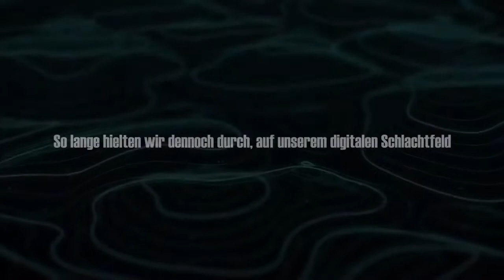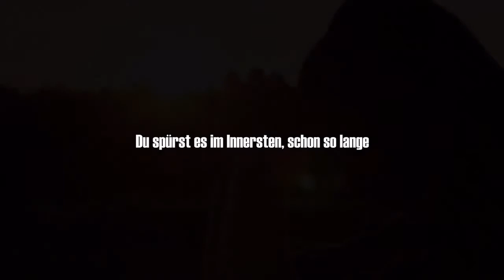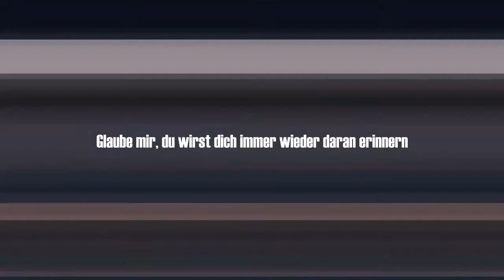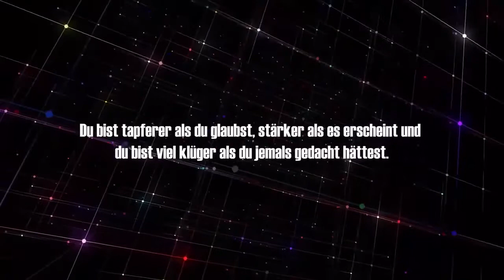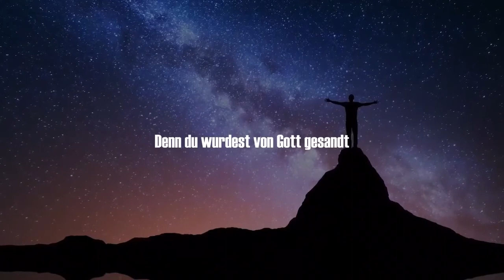Digital soldier gen Flynn